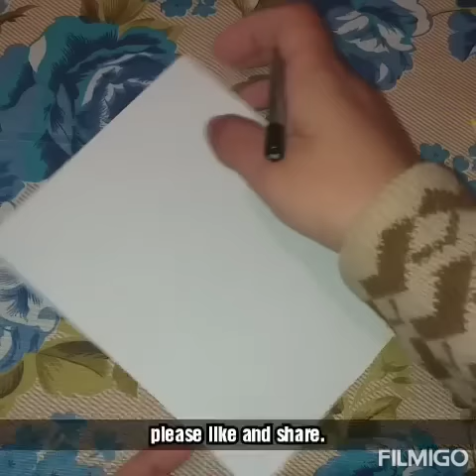kitedrawing easy.how to draw kite step by step.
dfordrawinggarden. d draw drawing drawingdrawing drawingeasy drawingsimple drawingcute drawingstepbystep colourfull drawing kite kitedrawing howtodrawkite.